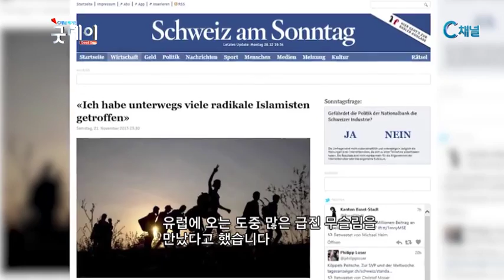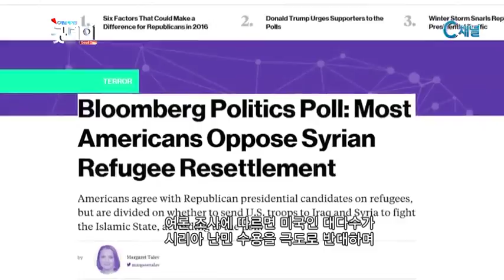goodday 20160120 02